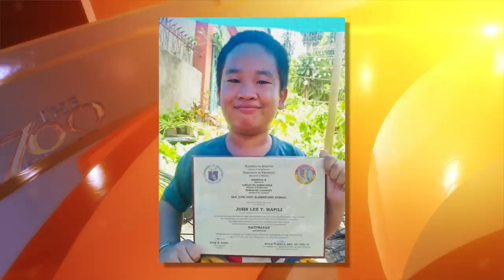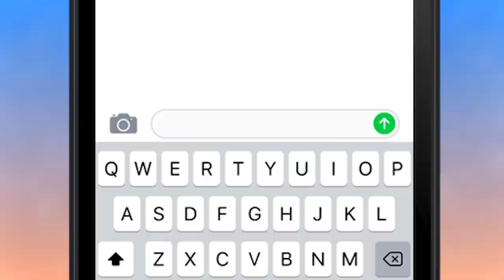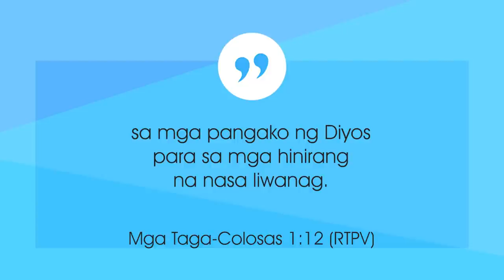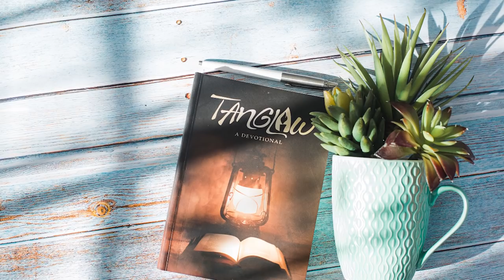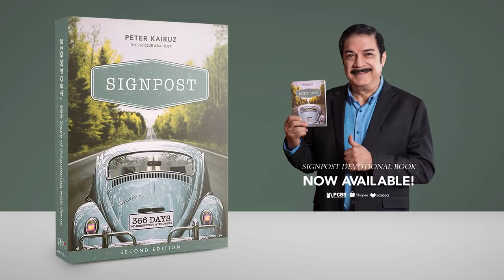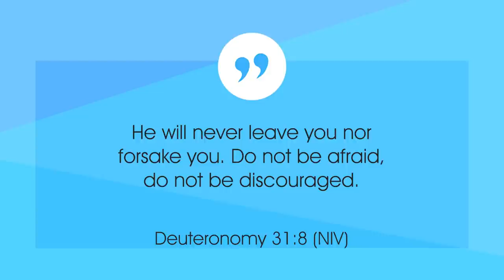Hindi Kita Iiwan | Full Episode TSCAGodNeverLeavesUs | August 16, 2021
Pakiramdam mo ba ay nag-iisa ka? Feeling mo ba ay mag-isa mong hinaharap ang difficulties at challenges sa sa buhay? May mensahe ang Diyos para sa ‘yo sa Hebrews 13:5: “Hindi kita iiwan ni pababayaan man.”

Oo, hindi ka iiwan ng Diyos kahit anu pa ang iyong maranasan. Hindi ak iiwan o pababayaan ni Hesus kung ikaw ay may matinding sakit o financial problem. Huwag kang panghinaan ng loob. Panoorin ang mga kuwentong magpapalakas ng iyong pananampalataya sa The 700 Club Asia, Monday, 9 pm on our YouTube channel and 12 midnight on GMA.